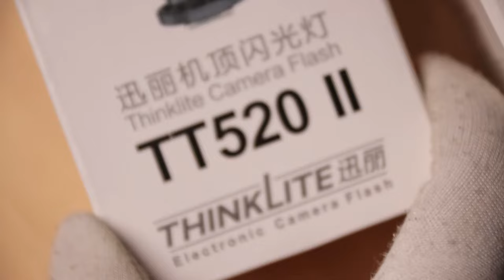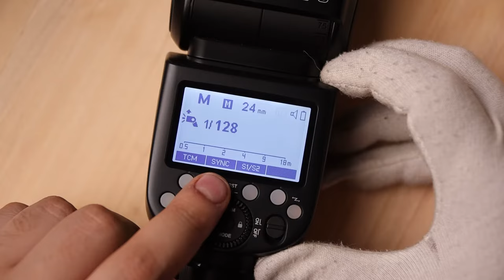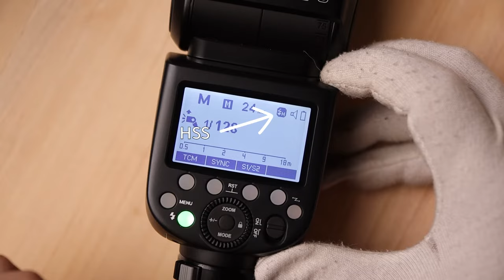TT685 ii, TT520 ii شو افضل فلاش اشتريه لشغلي؟ مراجعة الجودوكس